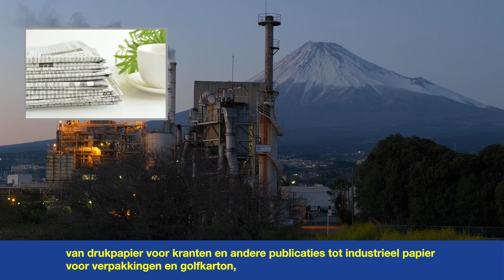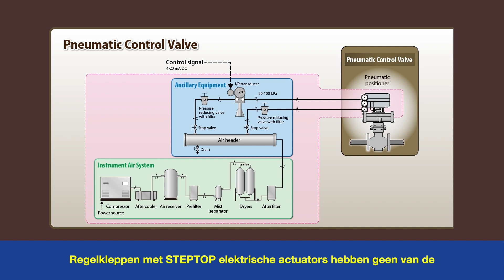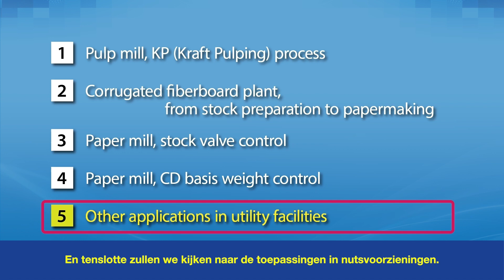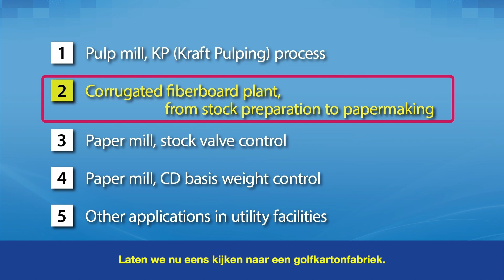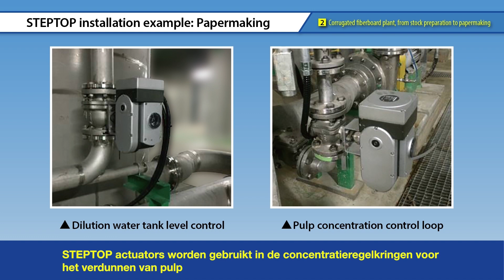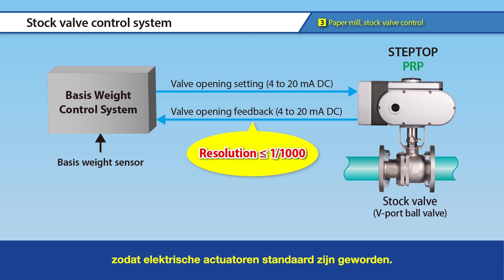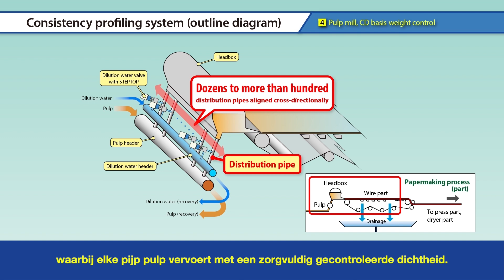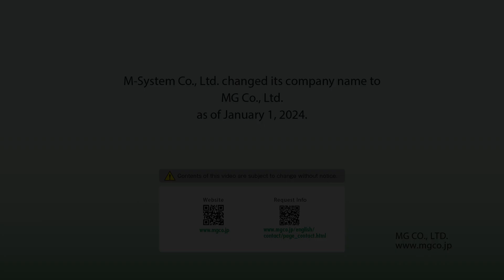Regelkleppen met STEPTOP elektrische aandrijvingenToepassingsvoorbeelden Pulp- en papierfabriek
Deze video introduceert de STEPTOP elektrische actuators van M-System, met de nadruk op toepassingsvoorbeelden in pulp- en papierfabrieken.